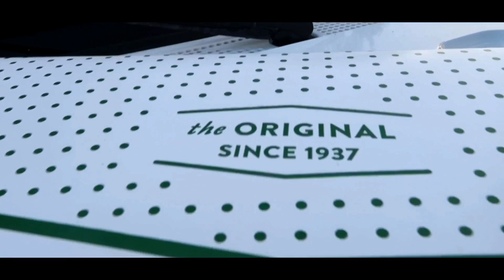"Gibby" Freestyle - (Official Music Video)